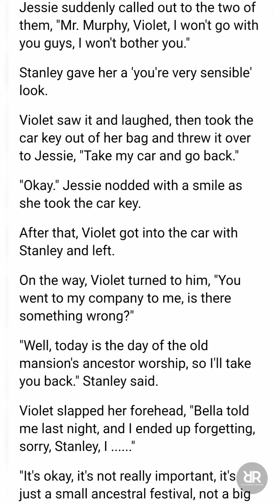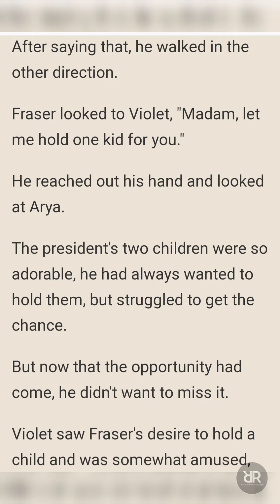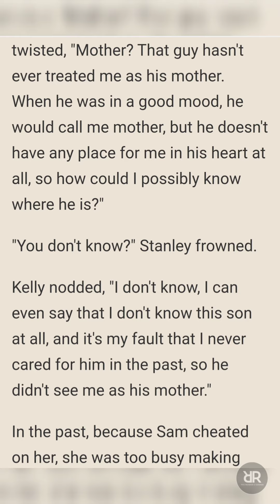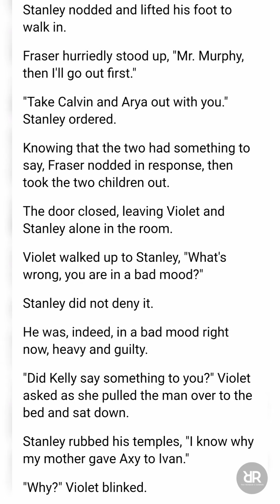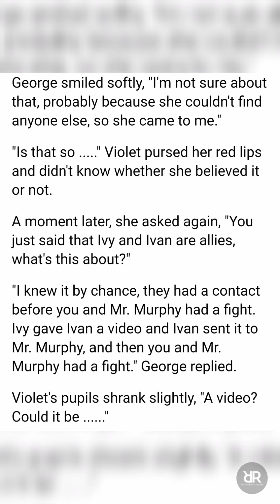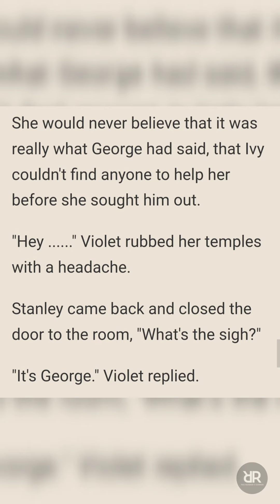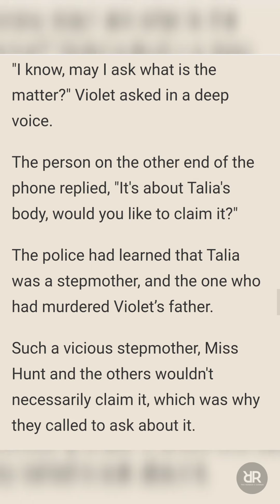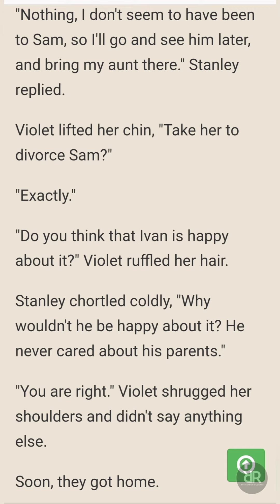Twins' Billionaire Dad (CHAPTER 536-540) | Novel Sky